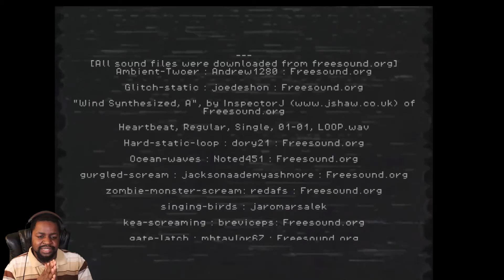From Helping Farmer ollie to Shooting my mom - 2 games 1 play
Two crazy game but one crazy experience

Chat with me in the comments or at: Twitter.com/Marxxies